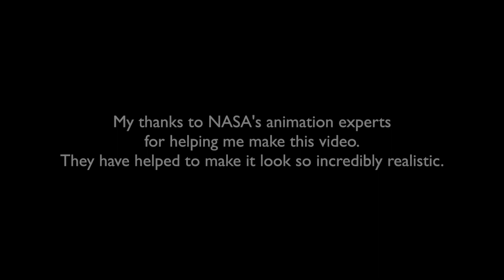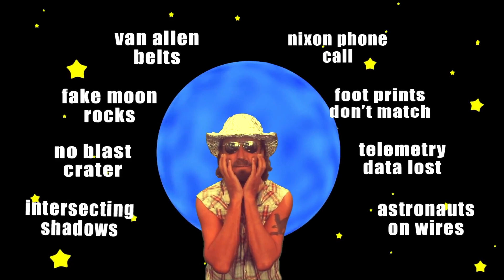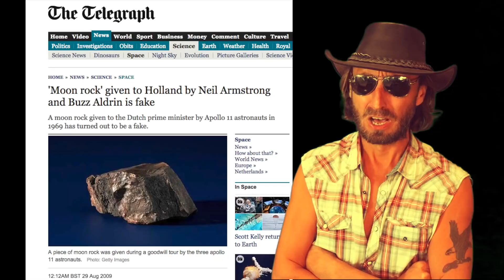Do you still believe we went to the moon Flat Earth Man